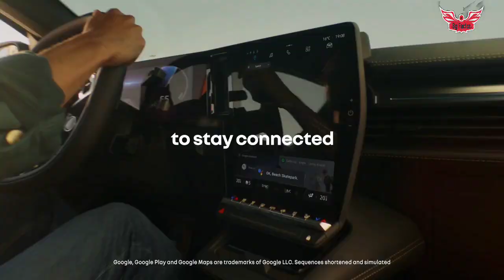new ev cars in india 2022 | new electric cars in india 2022 | Renault new ev cars in india 2022.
New electric cars in india 2022

New ev car in india 2022

New electric car in india 2022

Renault kwid ev in india 2022

Tata altroz ev launch in india 2022

Tata new ev cars in india 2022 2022

Upcoming ev cars in india 2022

Renault kwid electric 2022